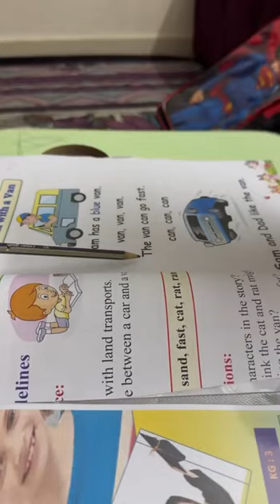Reema_International_School 📚Home reading time#International_School